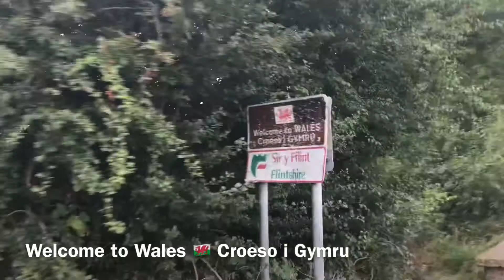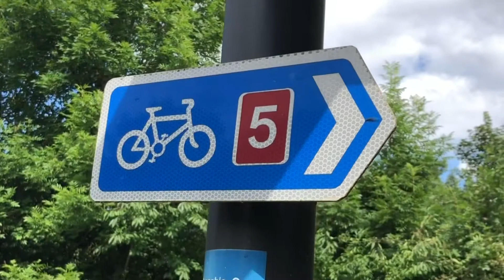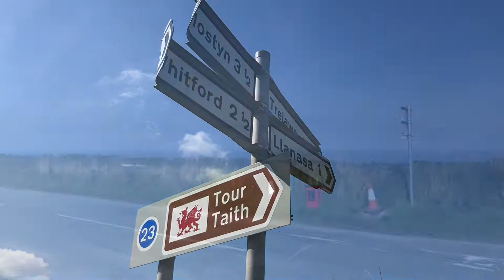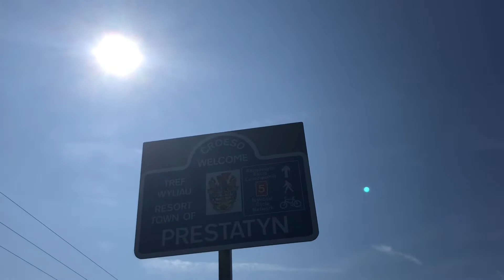NCN 5 • Chester to Llandudno by bike - National Cycle Network Route 5 & The Great Orme, North Wales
🗺 Chester to Llandudno & The Great Orme

🚴 National Cycle Network Route 5

🗓 Monday 23rd August 2021

📍 62 miles